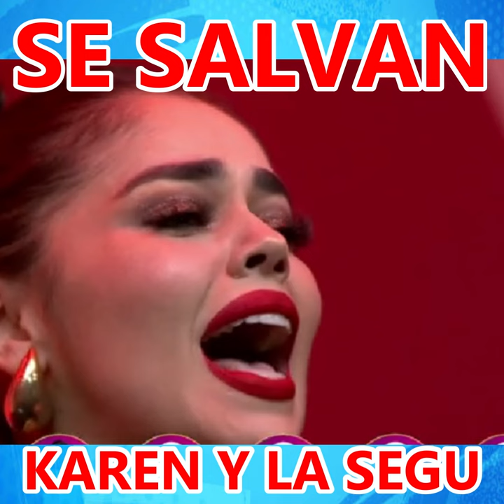SEGUIDORAS DE KAREN SEVILLANO Y LA SEGURA LAS VAN A SALVAR